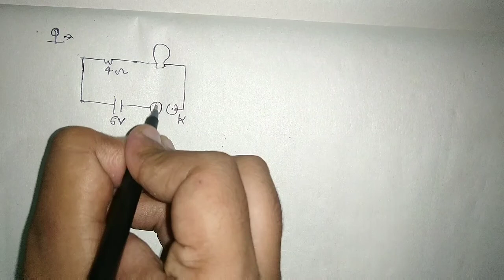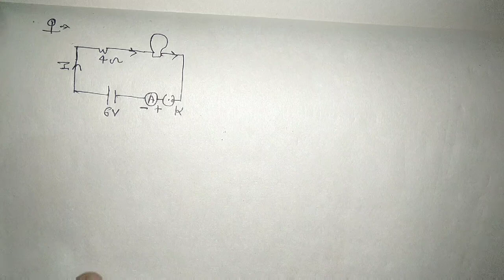General_engineering# mechanical semester 2